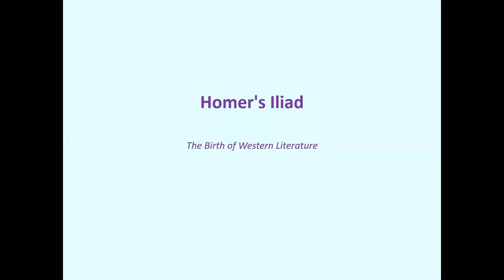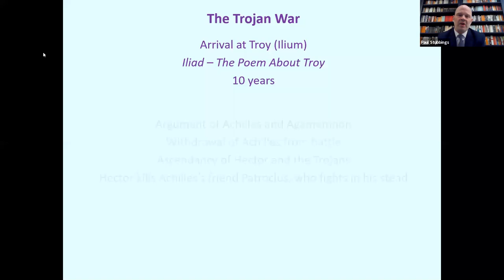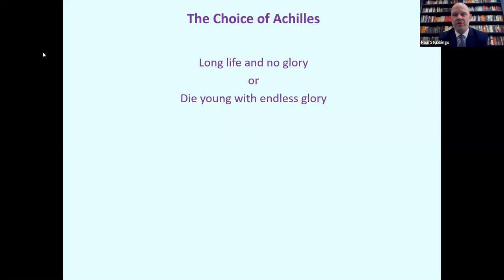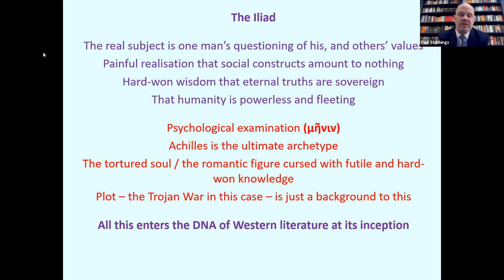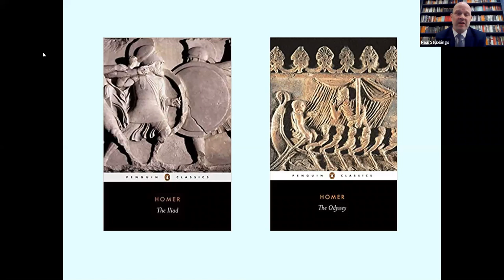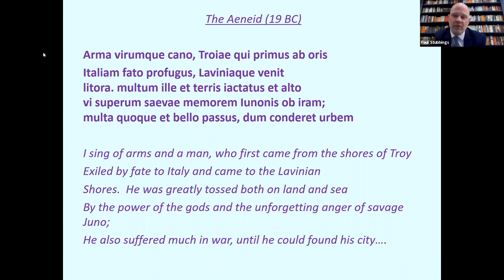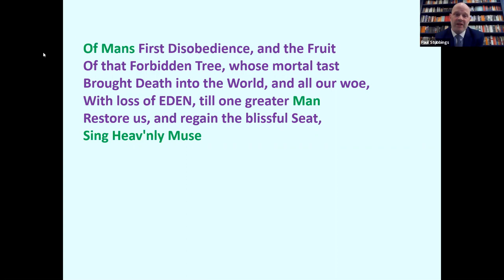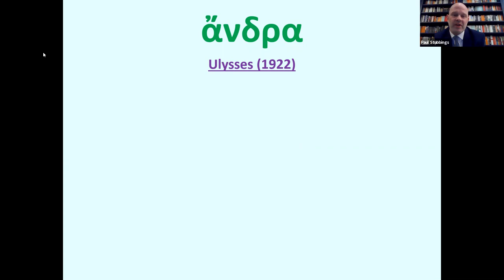EDTalk - Homer's Iliad: The Birth of Western Literature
Hosted via Zoom on Tuesday 26 January 2021 by Headmaster Paul Stubbings. Our next talk will be on 24 February and hosted by Assistant Headteacher David Godwin.